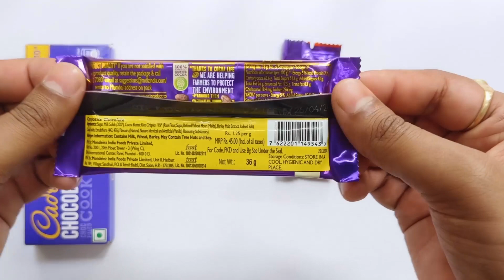Cadbury Chocobakes Vs DairyMilk Vs Crispello Vs Gems